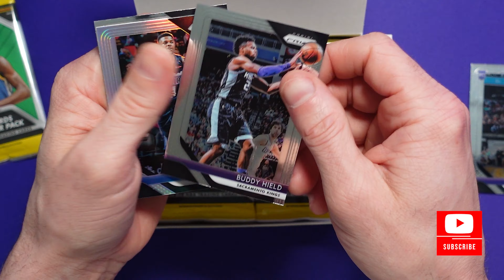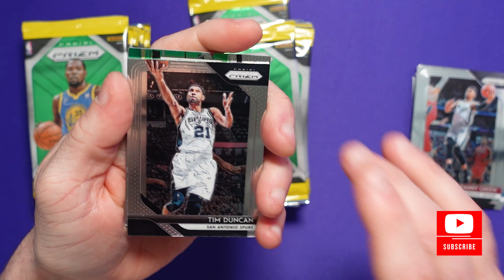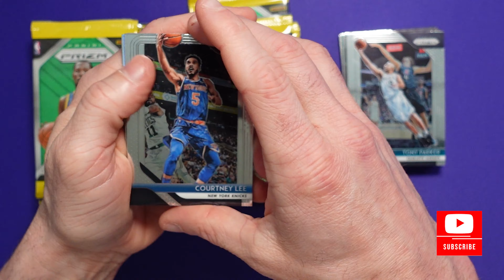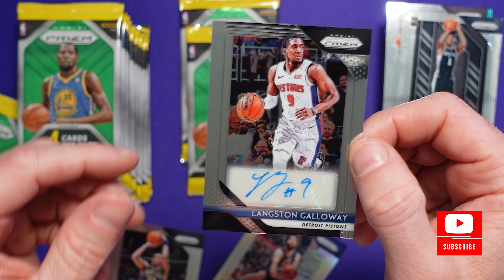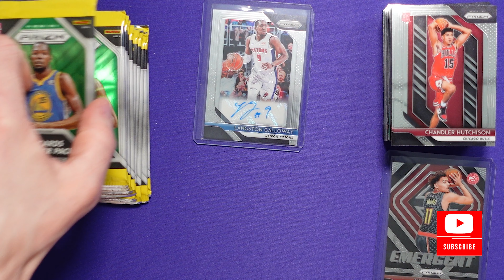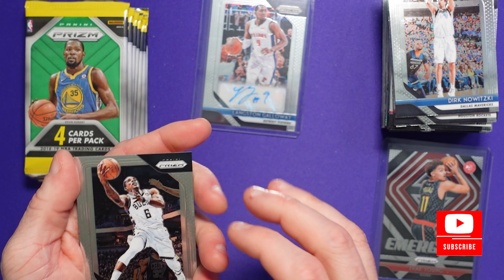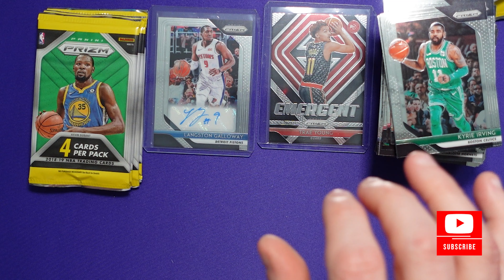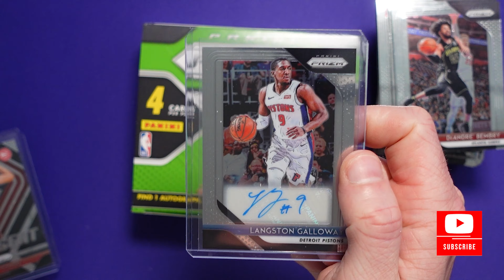⚡️MUST WATCH! 2018-19 CRAZY LOADED Panini Prizm Basketball Hobby Box 🏀 | HOT! Luka Doncic RC!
This video is going to be a very exciting unboxing video! Because, Today, I've got my hands on an NBA 2018-19 Panini Prizm Basketball Hobby Box, and trust me, the stuff inside is super cool. So get ready for a basketball card bonanza!, I'm opening up the box and revealing some amazing basketball cards. The star of the show is the Luka Doncic RC card – a rare rookie that's a big deal for collectors. I'm also showing off a bunch of other cool Prizms, like Silver ones of Deandre Ayton, Marvin Bagley III, Mo Bamba, and, of course, the legendary Luka.
Every Hobby Jumbo Box has 2 Autographs and 22 Prizms, making it a must-watch for basketball card fans. We've also got autographs from rookies, veterans, and NBA greats in Signatures, Rookie Signatures, and Sensational Signatures. Plus, there are cool Gold and Black versions, including some super rare Black ones. With inserts like Fireworks, Luck of the Lottery, and Go Hard or Go Home, this box is a collector's dream.
Whether you're a pro collector or just starting out, don't miss this video. Watch me as I open up the NBA 2018-19 Panini Prizm Basketball Hobby Box and discover the magic of Rare Rookies & NBA Legends.
HD Sports Cards! Hit play now for some hoops nostalgia! 🏀✨
-Cheers!

All the support keeps the channel vibrant and new videos coming.

   HD Sport Cards is a dedicated YouTube channel to baseball, basketball, hockey, football, and entertainment trading cards. We open up hobby boxes, retail boxes, jumbo boxes, wax boxes, blaster boxes,single packs, and entire sets of trading cards.

2018-19 panini prizm basketball hobby box
2018 panini prizm basketball hobby box
2018-19 prizm basketball hobby box
2018-19 nba hoops hobby box
2018 nba hoops hobby box
2018-19 panini prizm basketball blaster box

Audio
Sound Stripe song license
CODE: PDLG72IOAB6EJR1R, E4PNAREKDMMYBRB5, IIE0IZ9R5YG4UVUS, ABRVBUB7F7IM9LJE, N3I48ODPH22C61ET